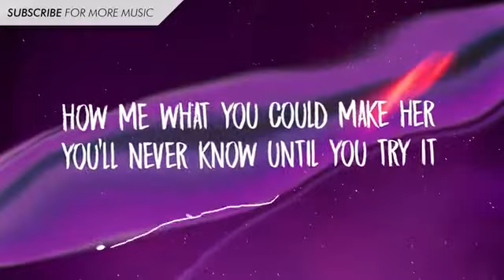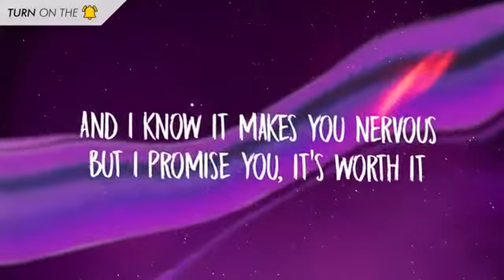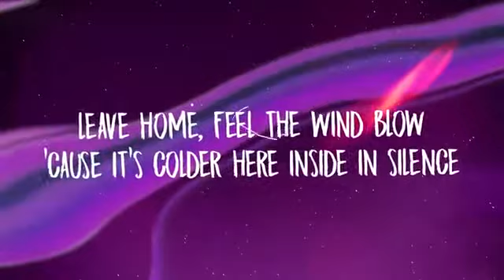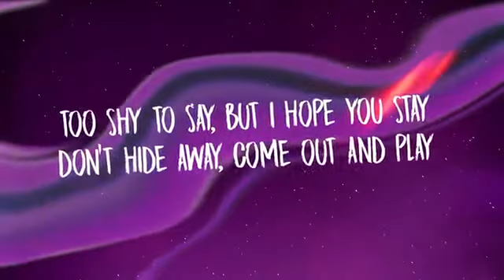Billie Eilish - come out and play (Lyrics)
Billie Eilish - come out and play (Lyrics) Buy Billie Eilish - come out and play (Lyrics):

► Follow Unique Vibes
Buy my art:

► Billie Eilish

[Intro]
Hmm, hmm

[Verse]
Wake up and smell the coffee
Is your cup half full or empty?
When we talk, you say it softly
But I love it when you're awfully quiet, quiet

[Pre-Chorus]
You see a piece of paper
Could be a little greater
Show me what you could make her
You'll never know until you try it
You don't have to keep it quiet

[Chorus]
And I know it makes you nervous
But I promise you, it's worth it
To show 'em everything you kept inside
Don't hide, don't hide
Too shy to say, but I hope you stay
Don't hide away

[Bridge]
Look up, out of your window
See snow, won't let it in though
Leave home, feel the wind blow
'Cause it's colder here inside in silence

[Chorus]
Yeah, I know it makes you nervous